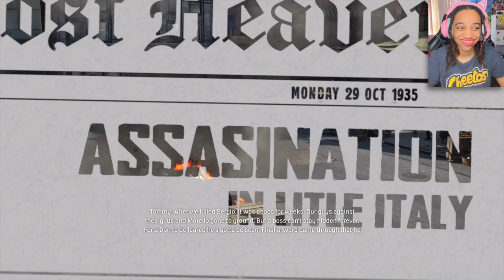Someone's Lying, and It Ain't Me | Mafia: Definitive Edition - Part 10